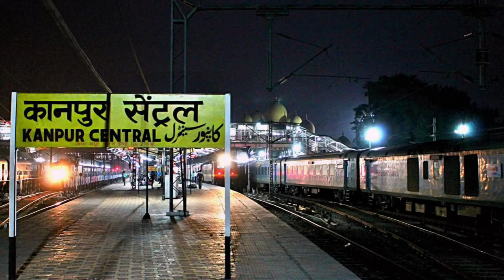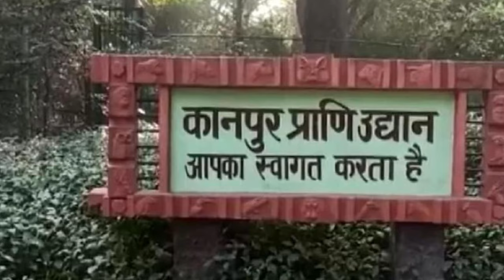Kanpur City Uttar Pradesh | Kanpur City Amazing Facts | Kanpur Central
Collar Mic
Condenser mic
Wireless Mic
Tripod {sasta wala]
Green Screen
Background Wall
Ring Lights
Youtube T Shirts

Music.Credits.